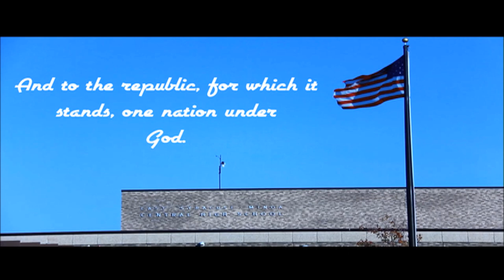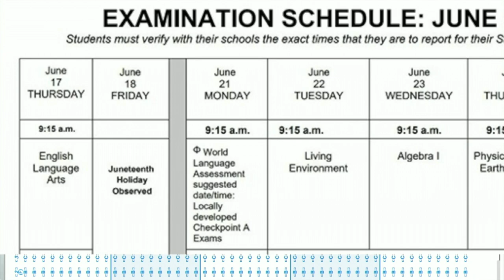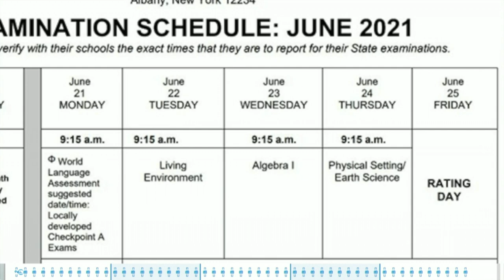May 6 2021